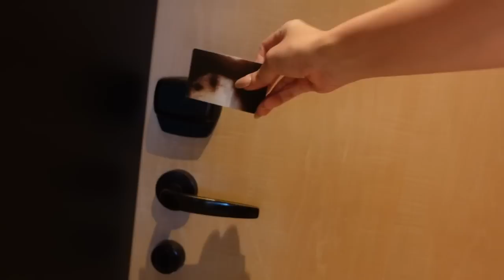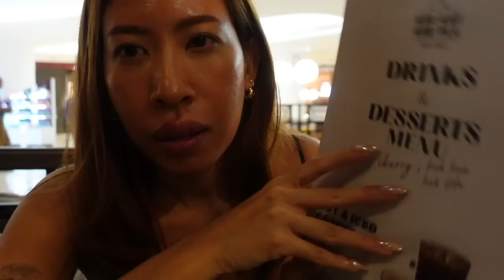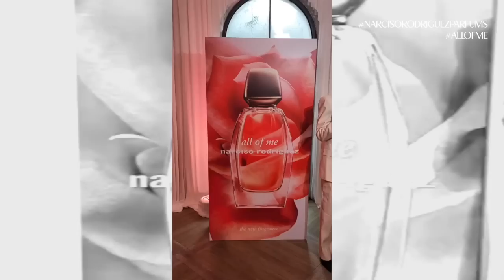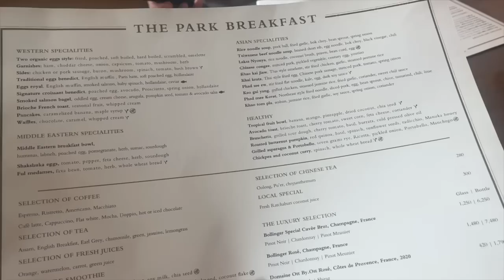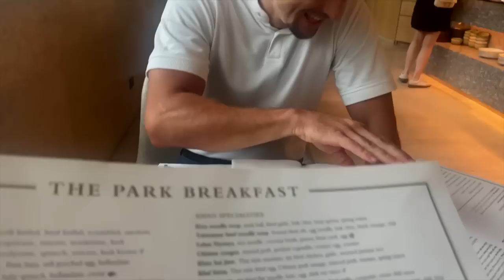VLOG l สวยที่สุดในที่ชีวิตไปอีเวนท์ Narciso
เกิดมาพึ่งจะเคยรู้สึกตัวเองสวยที่สุดก็วันนี้ นินได้มีโอกาสไปงานอีเวนท์ของแบรนด์ Narciso ไม่ได้เป็นแค่แขกร่วมงาน แต่เป็นตัวแทนประเทศไทยเลยนะเธอ ว้าว!!

⇢ Credit
‣ Vdo Editor: ninnin
‣ footage: ninnin

⇢ softwear
‣ fcxp

⇢ Gears
‣ sonyzv1, iphone13pro

( Social media influencer & Vdo Production )